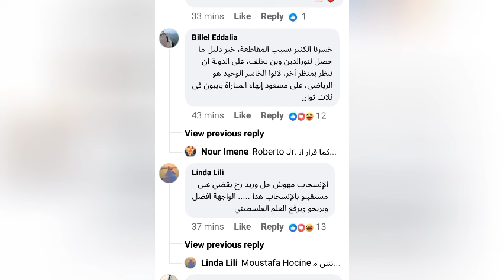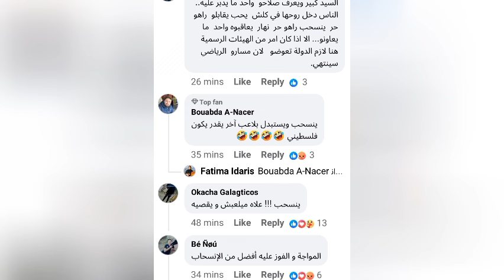الجزائري دريس مسعود ينسحب من مواجهة مصارع إسرائيلي في أولمبياد باريس تعليقات مؤيدة أخرى ساخرة من عرب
L'Algérien Driss Massoud se retire pour affronter un lutteur israélien aux JO de Paris